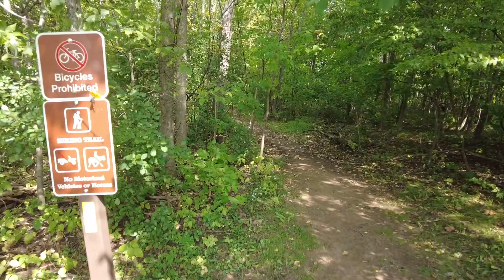Saint Croix Falls, Wisconsin - Ice Age National Scenic Trail (2022)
The Ice Age National Scenic Trail is footpatch, created mostly by linking existing trails and minor roadways. It presents geological features that are evidence of the Ice Age.

St. Croix Falls is a city in Polk County, Wisconsin, United States. The population was 2,208 at the 2020 census. The city is located within the Town of St. Croix Falls.

U.S. Route 8, Wisconsin Highway 35, and Wisconsin Highway 87 are three of the main arterial routes in the city.